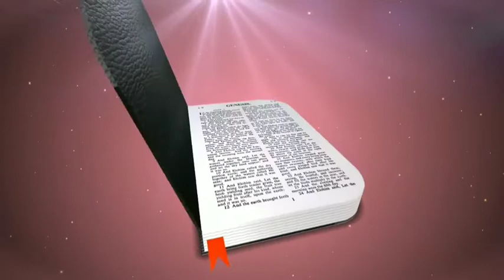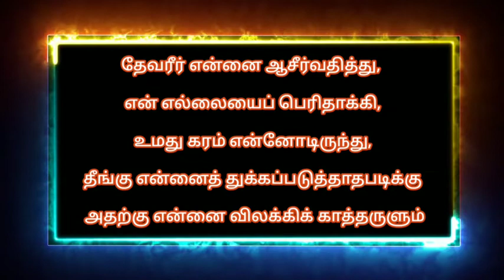Today bible verse in tamil | daily bible verse| tamil bible words | 31-1-2022